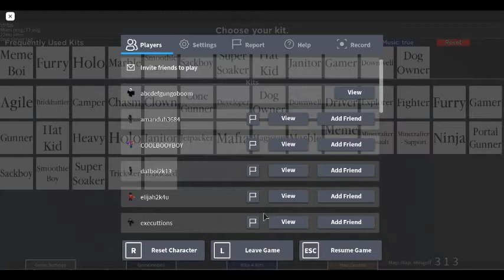Kit battle with friends 1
Part 2 soon, look at gameplay vid for link im too lazy right now lol